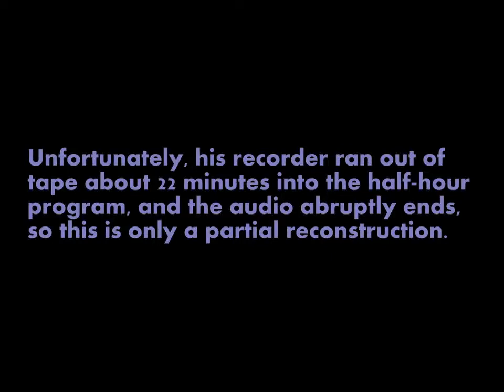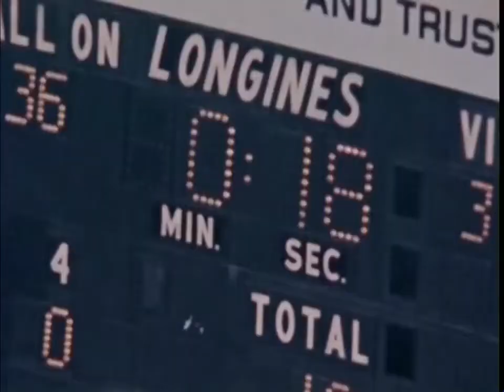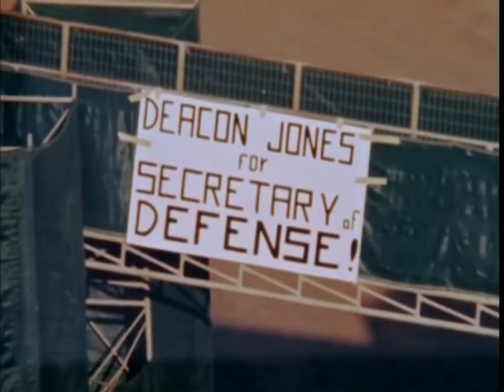(RE-UPLOAD) The Gamebreakers - Lost 1968 NFL Facenda Film - Partial RECONSTRUCTION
Originally uploaded by Dave Volsky.
better quality.